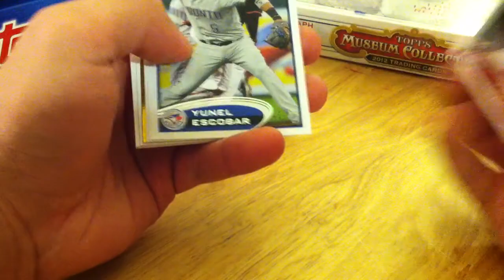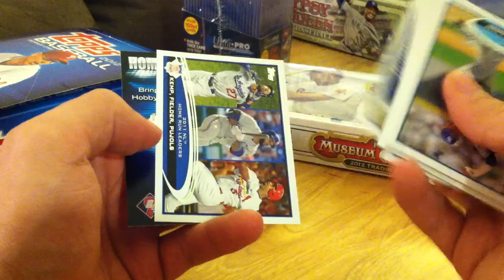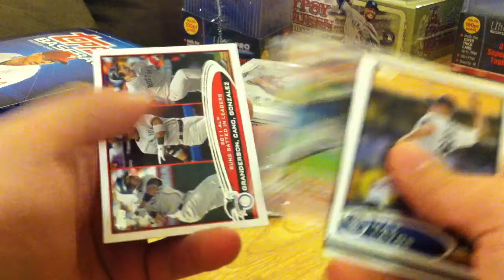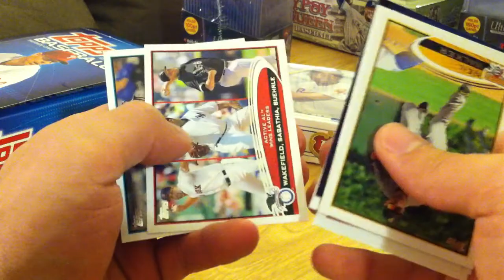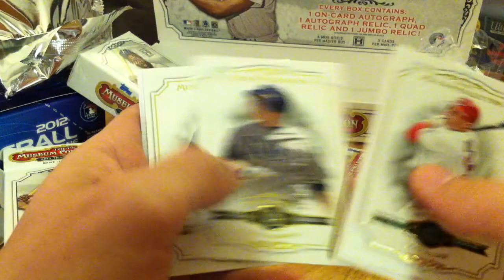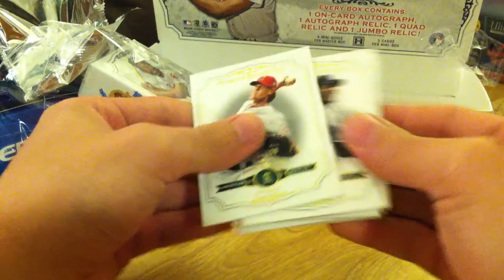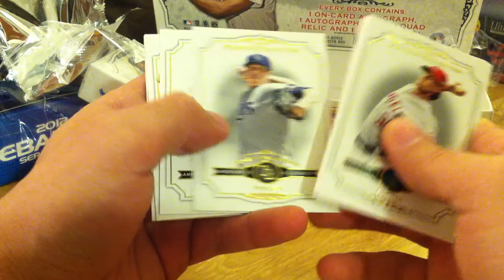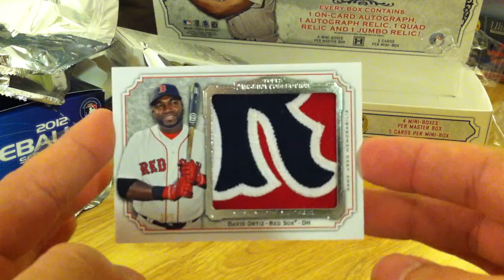2012 Topps Museum Collection Hobby Box Break #3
2012 Topps Museum Collection box break for ebay BINs from 4/29 - 5/9.

Next Museum Collection will be up tonight at 9 pm.